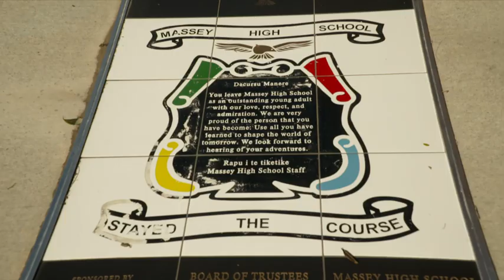Principals concerned about students falling behind during coronavirus lockdown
Massey High’s Glen Denham tells Seven Sharp schools haven’t received the support they’ve needed to keep kids up to speed.